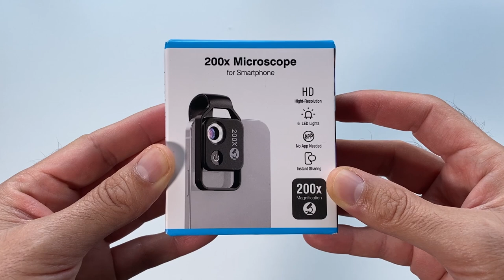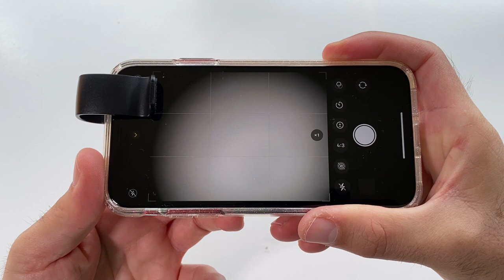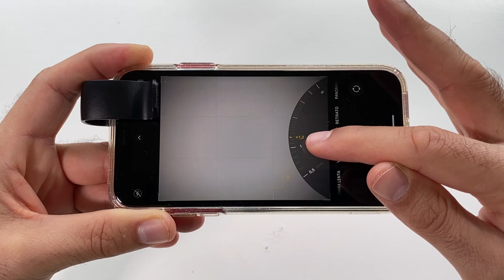Convierte tu iPhone en un microscopio 🔬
¿Quieres convertir tu iPhone 11, 12, 13 Mini, normal o Max en un microscopio ? Pues con la lente de Apexel de 200 aumentos podrás lograrlo. Solo necesitarás algo de maña y paciencia para tomar fotos y videos que pueden llegar a impresionar.

Puedes comprar la lente microscopio de Apexel en Amazon España,